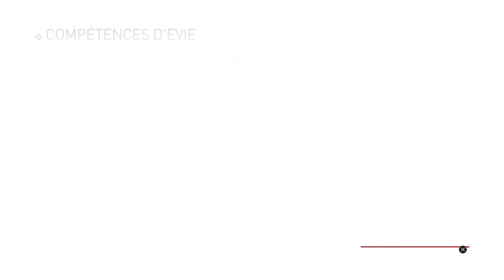Assassin's Creed Syndicate Gameplay FR